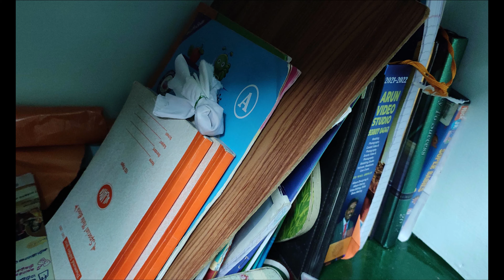கோடீஸ்வரன் ஆக எளிய இரண்டு நிமிட பரிகாரம் panathai vasiyam seiyya eliya 2 nimida parigaram,